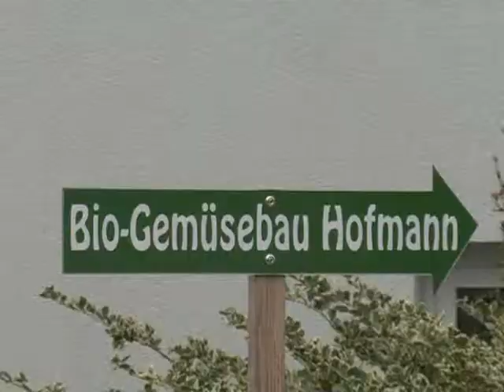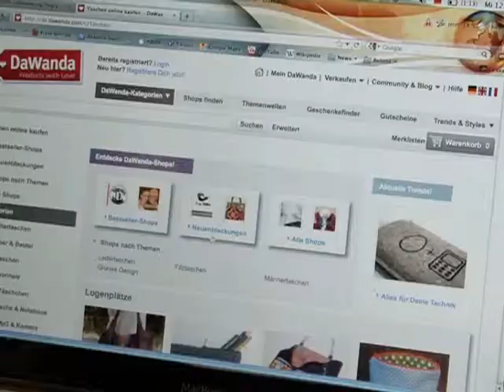"Miete Deinen Acker" mit der Trendstation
Mode, Design und Lifestyle - heute stellt die NZ-Redaktion in der Serie "Trendstation" Dinge vor, die das Leben rund um Nürnberg angenehmer machen: Bio-Gemüse zum selber anbauen, schöne Unikate im Internet und der Tattoo-Hype.